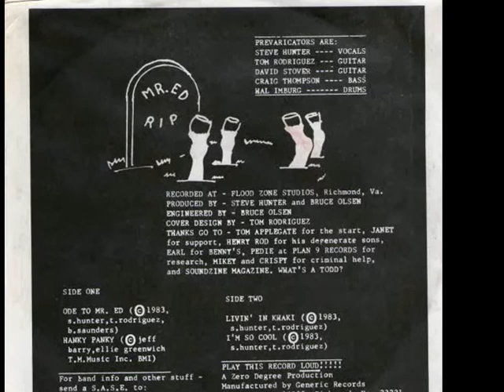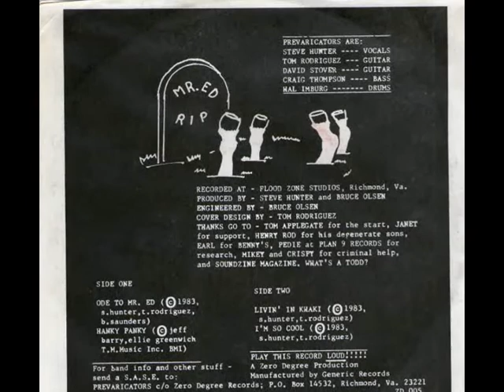Prevaricators - Livin' In Khaki